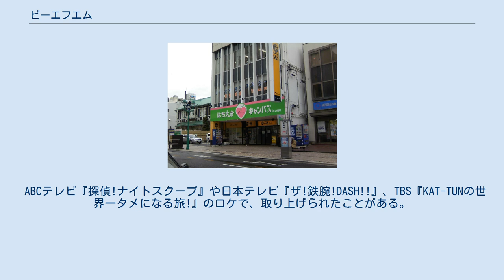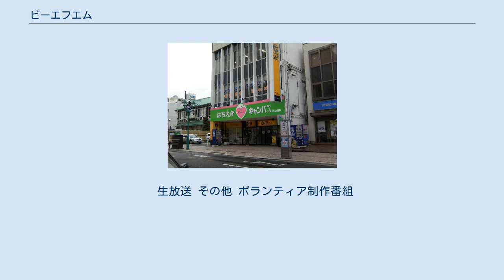ビーエフエム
八戸中心街ターミナル（八日町）バス停前にあり、八戸液化ガスビル1階に置く、ビーエフエムの演奏所 株式会社ビーエフエムは、青森県八戸市の一部地域を放送区域として超短波放送（FM放送）をする特定地上基幹放送事業者である。
 BeFMの愛称でコミュニティ放送をしている。
 簡易自動車電話システムのコンビニエンス・ラジオ・ホンを運営していた株式会社テレコム八戸により、1999年（平成11年）1月1日に開局した全国で115番目、東北で13番目、県内で2番目のコミュニティ放送局である。
 2003年（平成15年）に愛称に合わせ社名も株式会社ビーエフエムに改称した。
 演奏所がある八戸液化ガスビル1Fの前は八戸市の中心部でバス停留所となっている。
ビーエフエムのロビーは待合室ではないが、市内外のイベント等のポスターやチラシ、パンフレットも設置してあり、市民がバス待ちの合間に利用している。
送信所は八戸市役所別館の屋上にある。
 日曜深夜も含め24時間放送で、自社制作番組のほかにJ-WAVEの番組を放送している。
2000年（平成12年）頃まではエフエムアメリカを再送信していた。
 開局当初から、ボランティアによる制作番組が存在し、ラジオ番組を自分たちで作ってみたいという市民が集まり自主番組を制作し放送している。
また、リスナーからアマチュア無線を通じて情報を提供してもらう「BeFMアマチュア無線クラブ」（BeRC、コールサインはJE7YQJ）もあり、災害時などの情報提供に利用する。
 ABCテレビ『探偵!ナイトスクープ』や日本テレビ『ザ!鉄腕!DASH!!』、TBS『KAT-TUNの世界一タメになる旅!』のロケで、取り上げられたことがある。
 ここ数年では、新たな取り組みとしてUSTREAMでの花火大会中継や八戸三社大祭の特別番組も行っている。
 また、2011年（平成23年）8月より八戸市三日町にある、八戸ポータルミュージアムはっち1階にサテライトスタジオを設置し、生放送を開始した。
本社スタジオも引き続き運用されている。
 2012年（平成24年）1月18日、八戸市と「災害時における災害情報等の放送に関する協定」を締結した。
 2014年（平成26年）1月1日で開局15周年を迎え、1月6日には青森県内のコミュニティ放送局では初のサイマル放送も開始した（自社製作番組のみ再送信）。
 2016年（平成28年）1月7日から県域放送局エフエム青森の「坂本サトルミリオンレディオ」の同時放送を開始。
2016年-2017年はBeFMのスタジオからも放送を行った。
BeFMでのネットは2019年12月で終了するが、2020年4月からは金曜12時台にエフエム青森との同時放送のコーナー「モット！びびっと！八戸タイム」を放送している。
 また、2019年10月からは同じ県域放送局の青森放送ラジオとも同時放送を行っている（毎月第2月曜日15:30頃から10分程度）。
 2019年（平成31年）1月1日で開局20周年を迎えた。
 生放送 その他 ボランティア制作番組